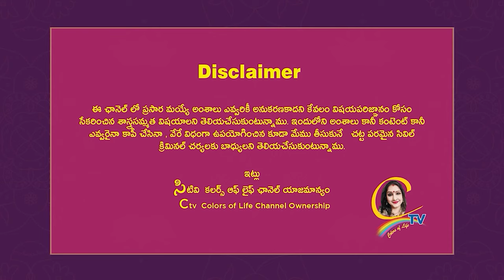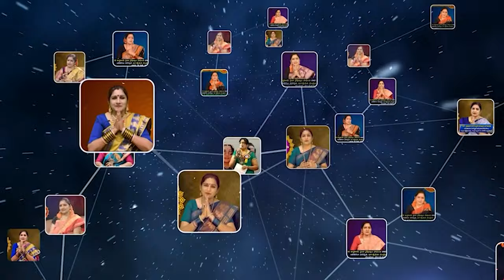నిండు ''నూరేళ్ళు '' హాయిగా బతకాలంటే లక్ష్మీ దేవిని ఈ పూలతో పూజించండి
15 శాస్త్రాలకు పైగా నైపుణ్యం సాధించి UNO ద్వారా గౌరవ డాక్టరేట్ పొందిన తొలి భారతీయ